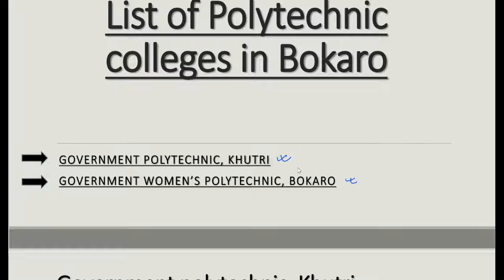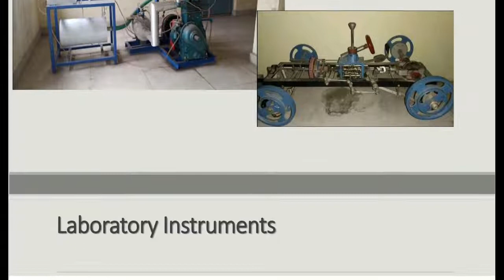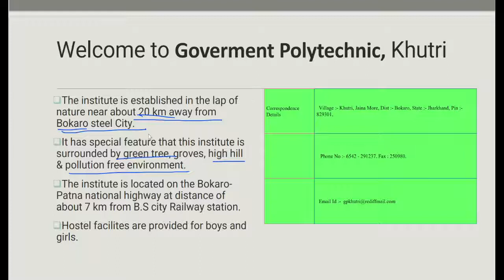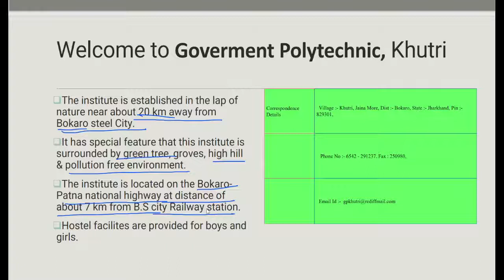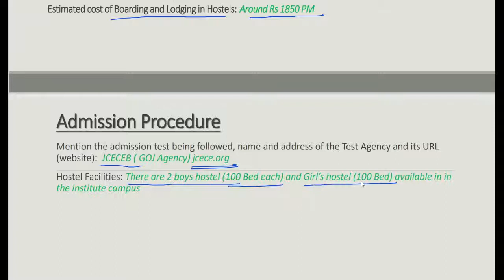List of Polytechnic colleges in Bokaro, Jharkhand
Hello viewers!
In this particular video, Government polytechnic, Khutri ( Bokaro ) is discussed. You will get every details of this college in this video.

Government Polytechnic, Khutri
Polytechnic colleges in Jharkhand
Polytechnic colleges in Bokaro
Best Polytechnic college in Jharkhand
Diploma colleges in jharkhand
diploma colleges in bokaro
women's polytechnic
Admission in polytechnic colleges
Admission in diploma colleges
lowest fee polytechnic college